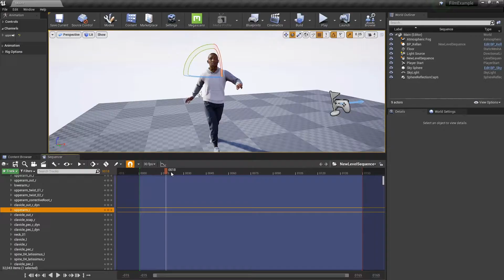MetaHuman Tutorial - applying Motion Capture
Learn how to apply motion capture data from the Epic Game's Marketplace to your Meta Human inside of Unreal.  You will also learn how to use your iPhone to do real time facial capture!  At the end I show how to put the body motion and facial motion together so it can be rendered out to a video file.  This video is designed to be a straight forward "how to" video.  There is no fluff and everything is straight to the point.  The videos are broken down so you can jump in wherever you need help.